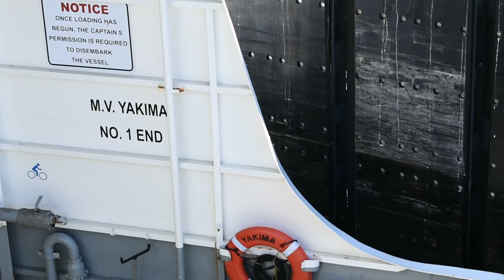M/V Yakima Arriving at Shaw Island